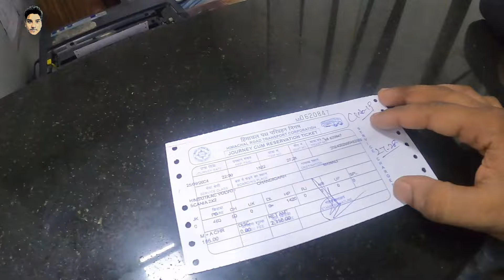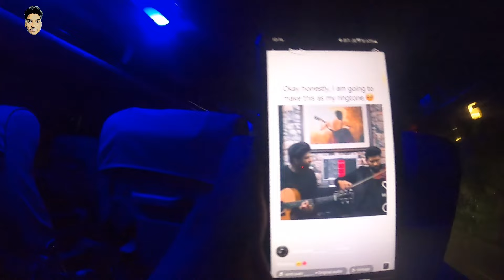Leh Ladakh Road Trip | Episode 1 | Lucknow Too Manali | Hrtc Bus, Chandigarh, Manali, Hostel 360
First Day of Manali to Leh Ladakh Road Trip

Hi Guys, Main chal raha hu ek ultimate road trip par. Manali to Leh Ladakh Road Trip. Yeh First Episode hai of this trip iss mein Main ne travel kiya hai Lucknow se Manali. I reaaly hope aap sabhi ko bahut acha lagega. Thank You